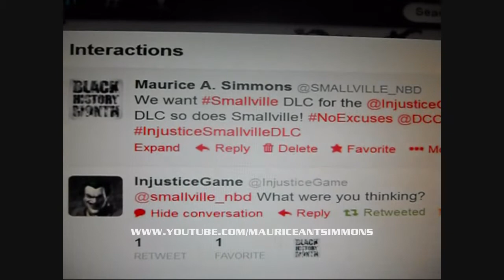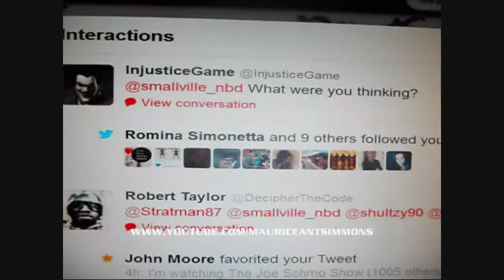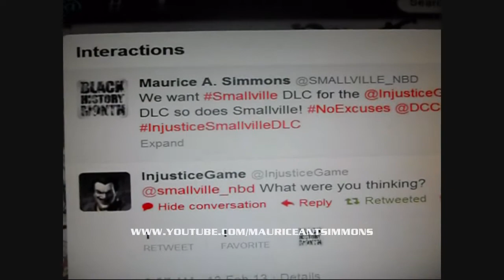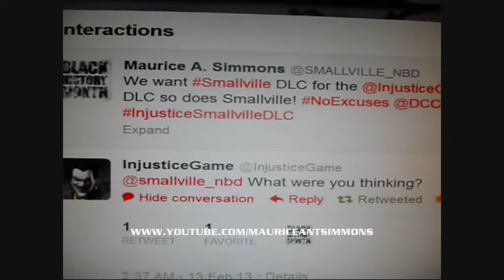Injustice: Smallville DLC-- Update #1 Contact Via Twitter!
You can help Smallville join the Injustice: Gods Among Us video game!
Here's how:
3) Send the following message "I want InjusticeSmallvilleDLC!" to @InjusticeGame on TWITTER

Make sure you use the Hashtag--